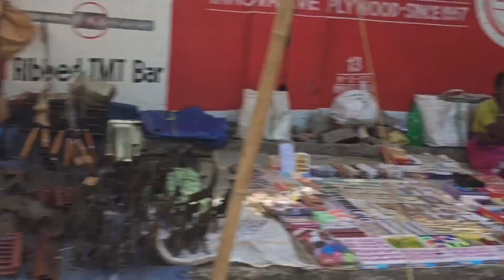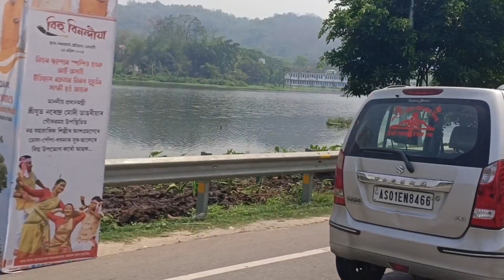Ecom Tower ao Fongbyne Entrance Exam mwn || Phanjamuti Basumatary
Guwahati Ecom Tower
Borjar Exam Center
Ecom Tower Entrance Exam
Guwahati Ecom Tower SSC Exam
Phanjamuti Basumatary